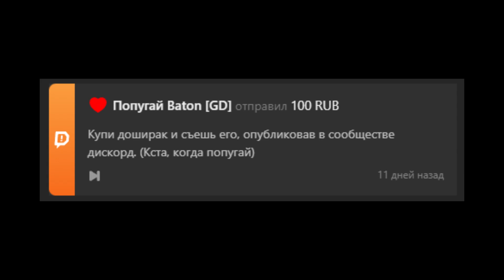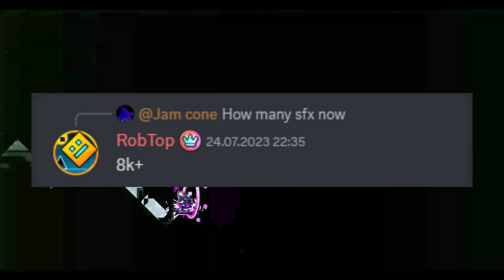2.2 ПЕРЕНЕСЛИ НА СЛЕДУЮЩИЙ ГОД?!! GEOMETRY DASH 2.2 НОВОСТИ!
2.2 ПЕРЕНЕСЛИ НА СЛЕДУЮЩИЙ ГОД?!! GEOMETRY DASH 2.2 НОВОСТИ!

00:00 Донаты
00:14 Начало
00:40 Реклама
01:18 Актив робтопа
01:40 Видео
02:04 О видео
02:33 Конец